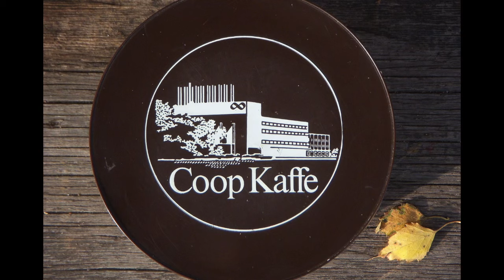Svenskt colombianskt gäddvikskaffe på Mallorca